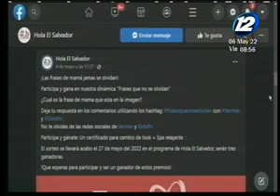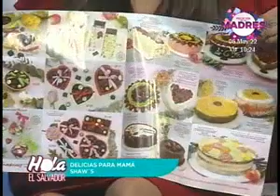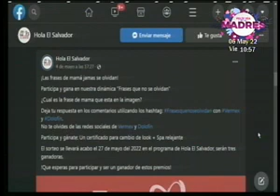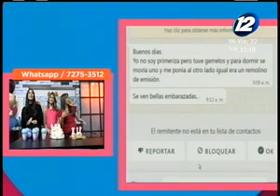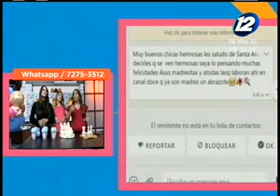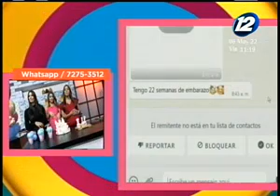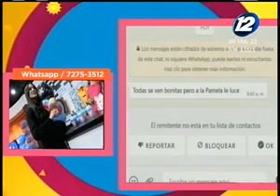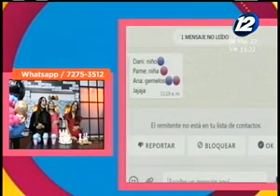Hola El Salvador: Programa del 6 de mayo 2022